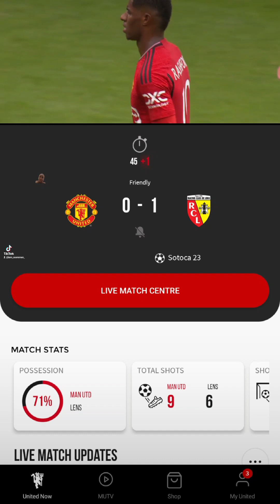Manchester United vs Lens. First half take